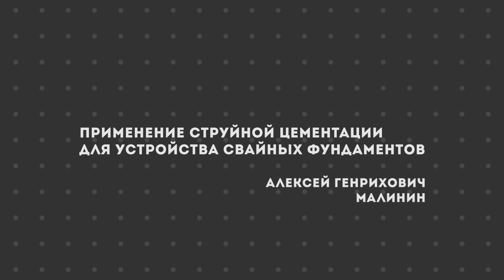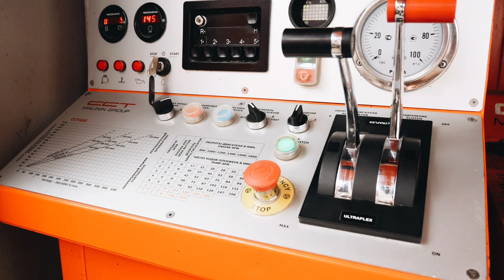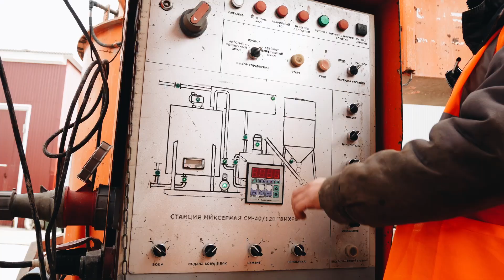Лекция 5. Применение струйной цементации для устройства свайных фундаментов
Приглашаем Вас на строительную площадку!
Алексей Генрихович расскажет о практическом применении грунтоцементных колонн, устроенных по технологии струйной цементации.
Автор продемонстрирует комплект оборудования для приготовления и нагнетания цементного раствора, расскажет о технологических параметрах бурения.
В конце видео Вы увидите преимущества струйной цементации над другими фундаментными технологиями.